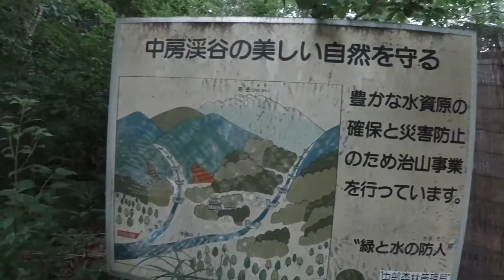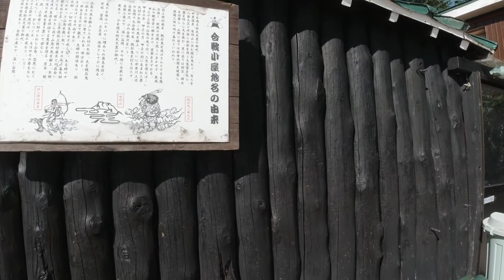燕岳前編(登山口から燕山荘)初北アルプス&初Osmo Action2020年8月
2020年8月 燕岳　日帰りソロ登山
初北アルプス、初燕岳、初Osmo Action
初めてづくしの北アルプスの女王「燕岳」で最高の絶景を見ることが出来ました。アルプスの魅力にどっぷりとハマってしまう体験でした。

☆おすすめ登山動画☆
１燕岳後編(燕山荘から燕岳山頂)2020年8月。初北アルプス&初Osmo Action